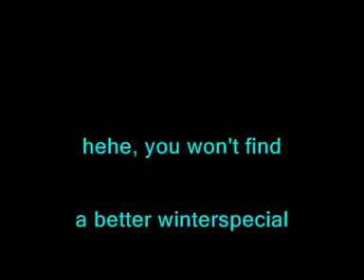★ BEST SNOW BLOOPERS EVER# 2 Special Funniest Home Videos # 266.wmv